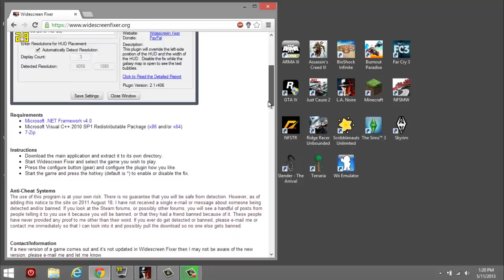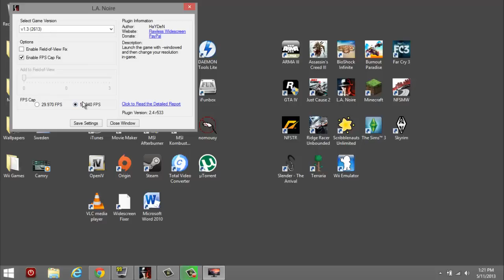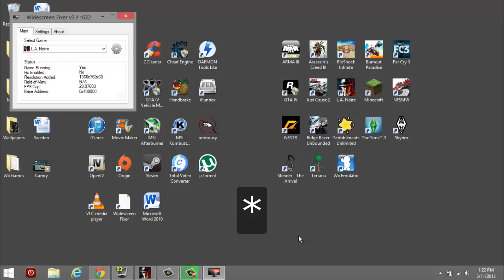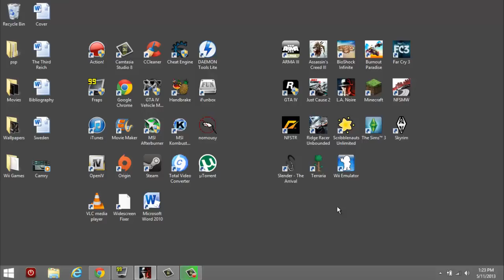L.A. Noire : 60FPS - How-To!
This tutorial will show you how to easily remove the 30FPS cap that is present on the PC version of L.A. Noire.

Note that you use the asterisk, ' * ' , to enable and disable the cap during gameplay. Keep in note that it is disabled by default.